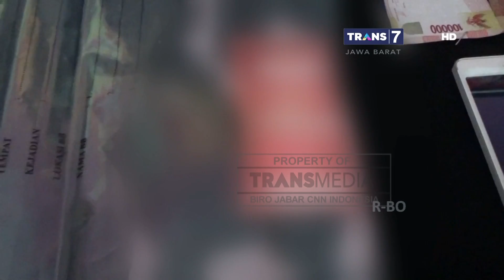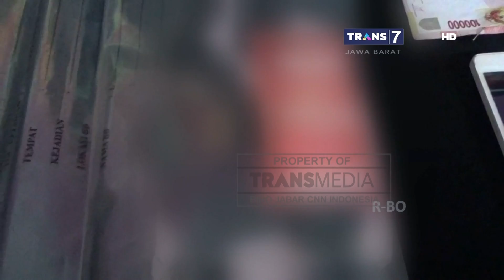Bisnis Prostitusi Online